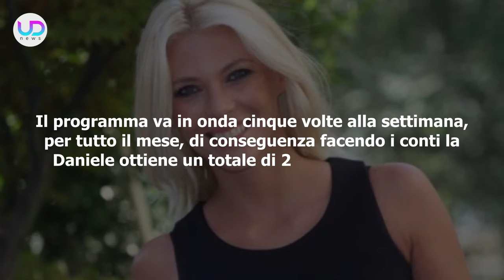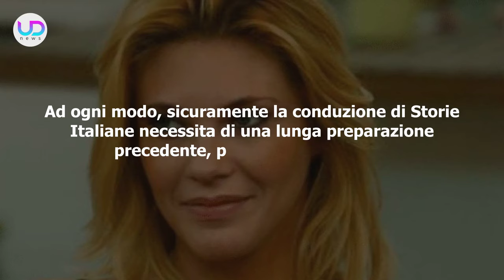Eleonora Daniele: Ecco Quanto Guadagna In Rai!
Eleonora Daniele: il volto di Storie Italiane riceve un compenso molto elevato per ogni puntata della sua trasmissione. Ecco a quanto ammonta...